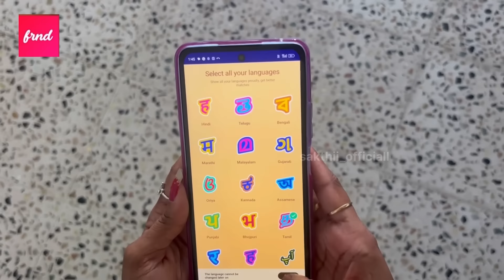Kani-Unna Nambi Vanthathuku Nan Nadu Road la Than Nikkanum🤬😤…Irritating Prank😖